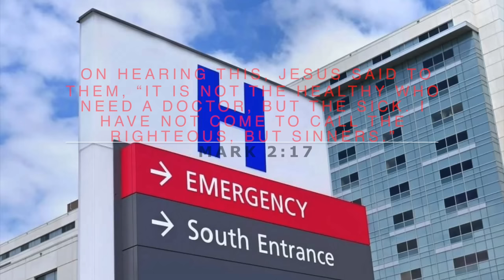Surgery Reborn Magnolia Goes to the Hospital in an Ambulance